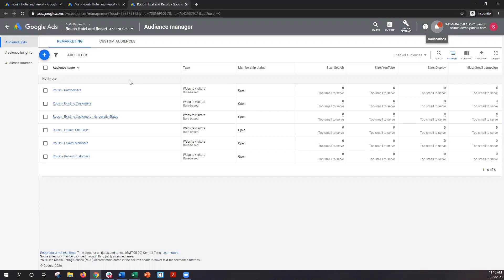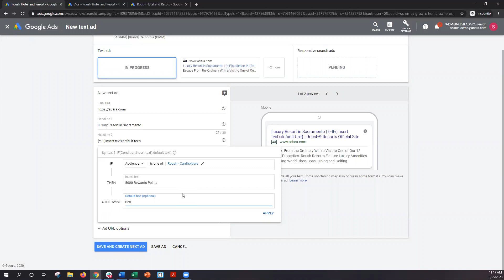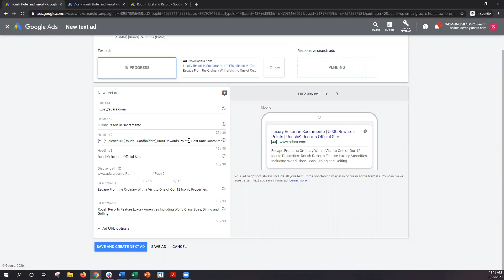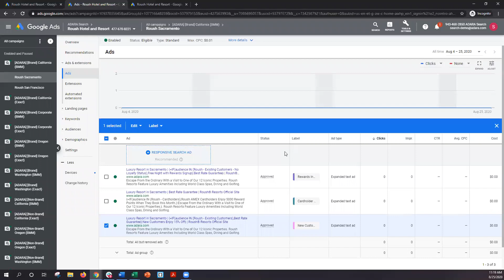ADARA Ad Customizer Series: Audience Customizers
Check out the 3rd video in our three-part series focused on Ad customizer within Google Ads. In this video, we focus on Audience Customizers.